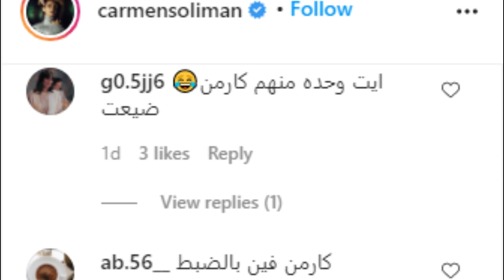الأخوات الهُبل رزق/ كارمن سليمان تحتفل بعيد ميلادها مع زوجها ومفاجأة رقصها مع أختها فرح النسخة منها